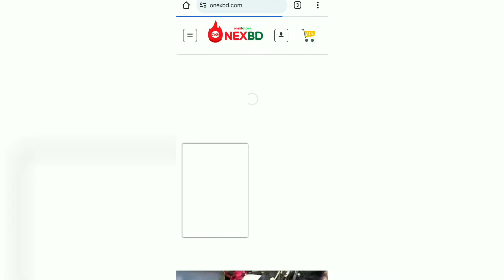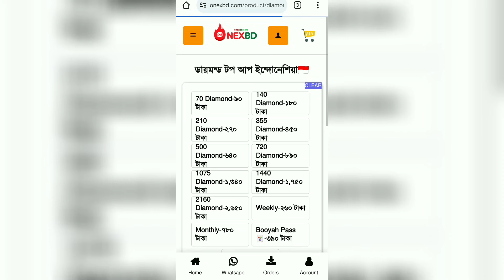Opu Vai vs Taki সবুজ | Prince মুমিনুল 😂সব TikToker দের ভরে দিলেন Omor On Fire!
Title:Opu Vai vs Taki সবুজ | Prince মুমিনুল 😂সব TikToker দের ভরে দিলেন Omor On Fire!

Background scene credit Bangladeshi Youtuber some clip from your ahosan, ks kibria,Xidukul gamer,Advance gamer,gaming sobahan, and rnar

In this video, we have tried to make fun moments for our viewers. We respect the original artist and their work. We are not insulting here anyone, please don't take this on the heart. We respect all original creators.